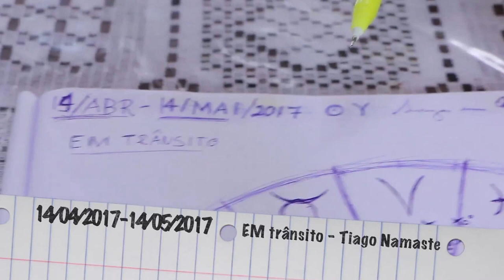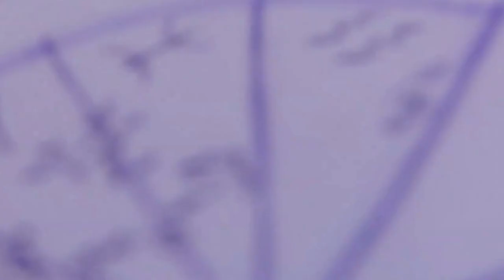Em Transito: Sol em Aries 14-04-2017 a 14-05-2017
Quer mergulhar no auto conhecimento pra valer? Aqui vai uma série que vai abrir o conhecimento sobre os transitos (gochara) no Jyotish, a sabedoria sobre nossos padrões e tendências kármicas !!! Boiou? Então assista o vídeo que tudo vai ficar beeeem mais claro \o/